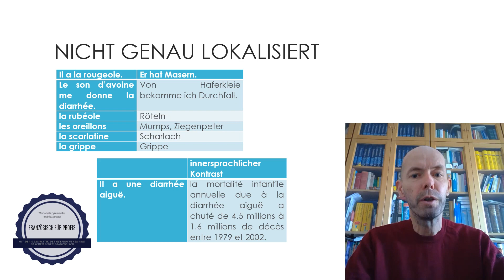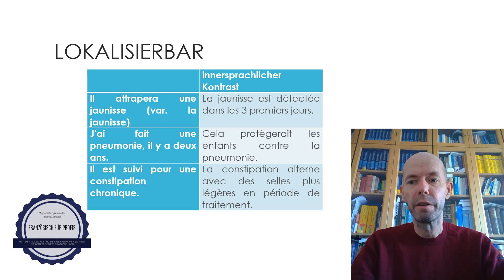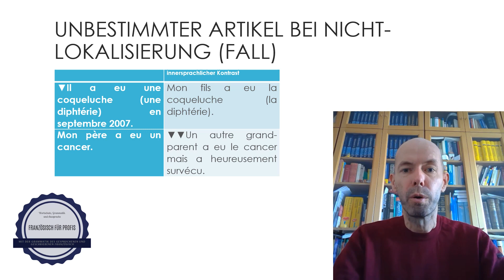FranzösischfürProfis: Artikelgebrauch bei Krankheiten (Dirk Siepmann)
Hier geht es um den Artikelgebrauch bei Krankheitsbezeichnungen (z.B. "grippe", "Covid 19", "pneumonie"), der in keiner bisherigen Grammatik systematisch erfasst wird.